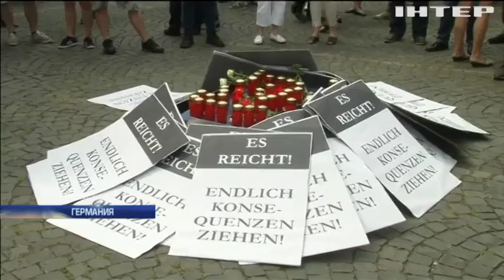Беженец изнасиловал и убил 14-летнюю школьницу